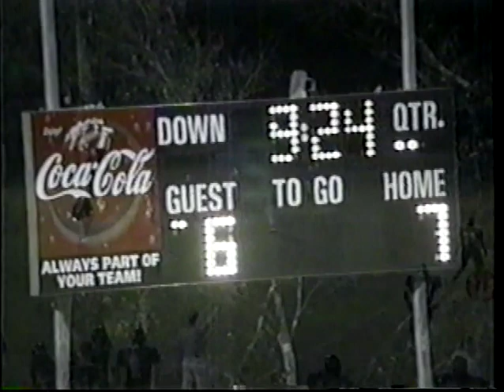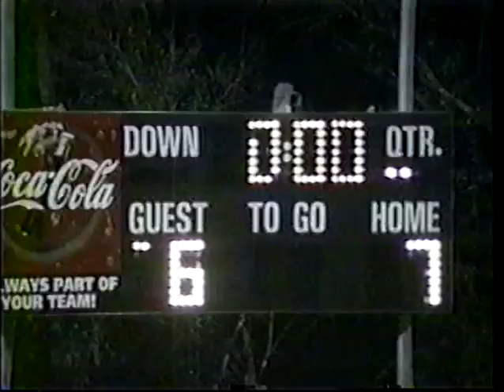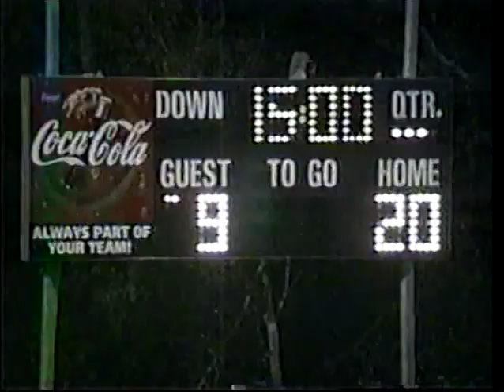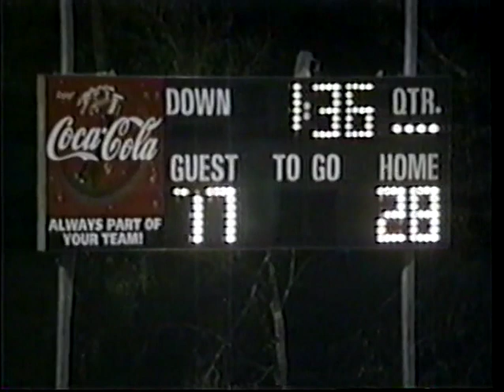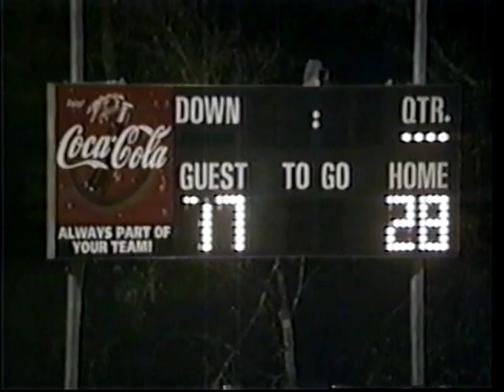Space Coast Cougars vs Tampa Bay Bulldogs 2/12/00